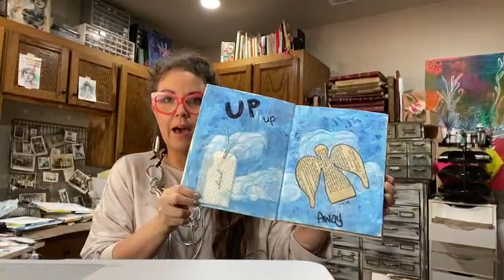Questions you asked and the secret wedding story.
Want to learn more? Here are my classes

Inspired by my work? Share on social media using tiffmademedoit this

Most Used Supplies:
Amazon store front

Gold Gesso
Stabilo Woody
Gold Leaf Foil
black gesso
palette knife
acrylic inks
Lyra graphite sticks
long reach stapler
stabilo pencil
uhu glue stick
Gel Medium
square dylusions journal
empty watercolor tin
iris case
neocolor ii
crackle Paste

I also love my essential oils here’s a link to order
Have questions message me.